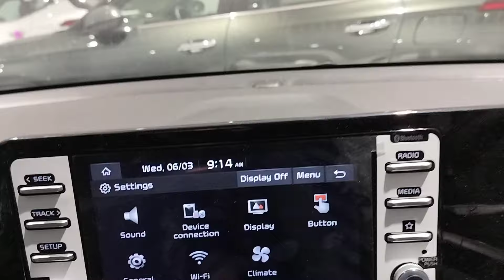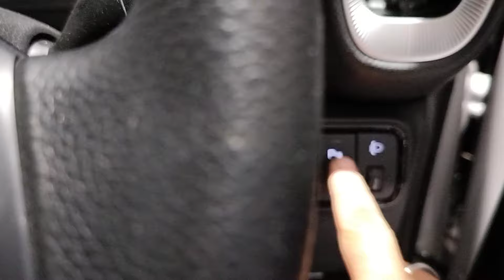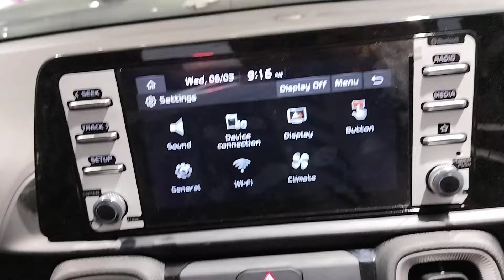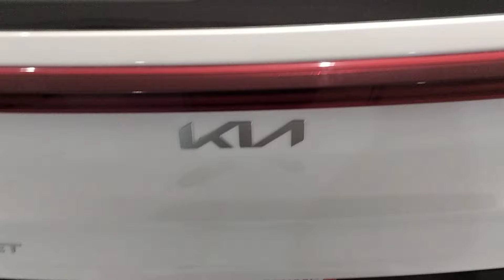Kia Sonet 1.2MT HTK Plus (Ex.9.89)Lac @100,%Finance Option 8.65% Interest *C&A*Hot Selling Model 🔥🔥.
Regards
Vinay Malhotra
Frontier KIA
Safdurjung Enclave, Delhi

Sonet 1.2MT HTK Plus Features.

Music System
Orvm Electric foldable
All power Window
Push Button Start
Auto Ac
4Air Bags
Abs & Ebd
Android & Apple Car Play
Blue Tooth
Tilt Steering
Rear Sun Shade
DRL.

Buy Before Price Hike!!

Upgrade your driving experience this season with Kia cars and get benefits on select CY23 stocks.

Hurry *PRICE REVISING 15th March*

Call : Frontier Kia
Safdarjung Enclave